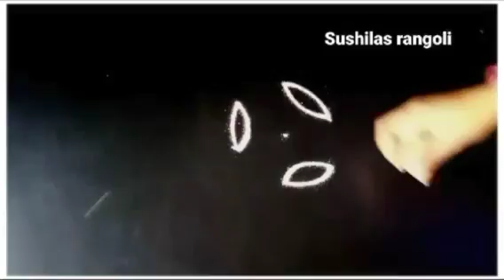रोजसाठी सोप्या 3रांगोळी|Daily Rangoli design|easy Traditional rangoli design|Shravan Somvar rangoli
Kolam
Muggulu
Rangolis
rangoli art
dot rangoli
dots rangoli
dots
flower rangoli
flowers rangoli
rangoli video
rangoli tutorial
rangoli hacks
rangoli trick
rangoli dots
rangoli image
Simple rangoli
Quick rangoli
Easy rangoli designs
Daily rangoli
Everyday rangoli
Small kolam
Trending rangoli
Makarsankranti rangoli
Door rangoli
Small rangoli
Small muggulu
bhogi rangoli
Indian festival
Rangoli colors
Red rangoli
Christmas rangoli
Deepavali rangoli
Diwali padwa rangoli
Ganesh rangoli
Easy ganpati rangoli
Diwali
Diwali kolam
Diwali rangoli designs
Diya rangoli
Dhanteras rangoli
Bhaubij rangoli
Bhaiduj rangoli
Bappa rangoli
Ganpati rangoli design
flower rangoli
marigold flower rangoli
Leaf rangoli
satisfying video
satisfying rangoli videos
Sand art
relaxing video
relaxing rangoli
Peacock5
Peacock rangoli
Border rangoli
Rangoli border
Side rangoli
Chaurang rangoli
mandala
mandala art
stencil rangoli
mandala stencil rangoli
रांगोळी
रंगोली
मार्गशीर्ष महिना गुरुवार रांगोळी
महालक्ष्मी रांगोळी
संक्राती रांगोळी
मकरसंक्रांती रांगोळी
दररोज साठी रांगोळी
सोप्पी रांगोळी
रंगीत रांगोळी
मोराची रांगोळी
मोरपीस रांगोळी
दिवाळी रांगोळी
दीपावली रांगोळी दिवाली रंगोली
धनत्रयोदशी रांगोळी
धनतेरस रंगोली
वटपौर्णिमा रांगोळी
नवरात्री रांगोळी
नथ रांगोळी
घटस्थापना रांगोळी
गणेश रांगोळी
गणपती रांगोळी
संकष्ट चतुर्थी रांगोळी
अंगारकी
मराठी सण
dipavali rangoli
diwali rangoli
dipawali rangoli
dhanteras rangoli
vasubaras rangoli